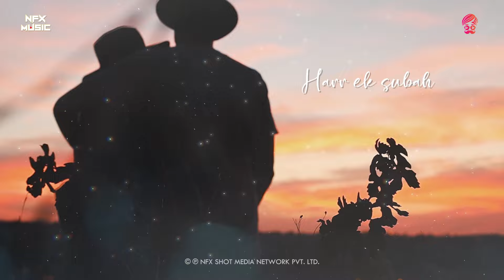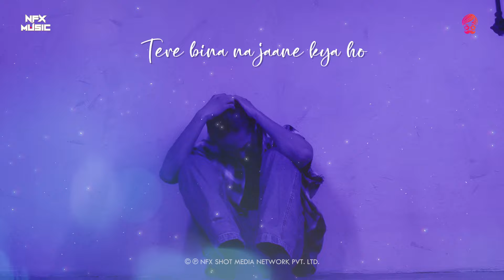🎶 तेरे नाम से है सांसें | Tere Naam Se Hai Saansein 🎶 Music Kaka Records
Experience the magic of love with "तेरे नाम से है सांसें" - a soulful romantic melody that celebrates love and cherished memories. This beautiful track captures the essence of deep affection and longing, as a devoted boyfriend reminisces about the precious moments spent with his stunning girlfriend. Her beauty, charm, and the love they share fill his every thought and breath. ❤️

Song Title: तेरे नाम से है सांसें | Tere Naam Se Hai Saansein
Singer: Music Kaka
Lyricist: Nitesh Dadhich
Music Label: Nfx Music
💖 If you believe in the power of true love, this song is for you! Let it take you on a journey through love's unforgettable memories.
Music Kaka
Artist/Singer/Composer